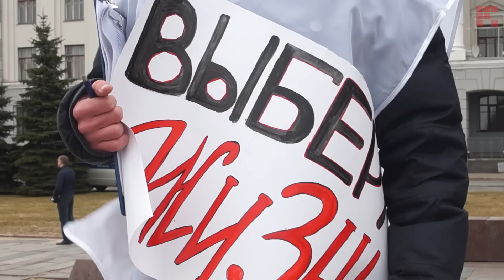ОГО! Псков требует ответа | #6